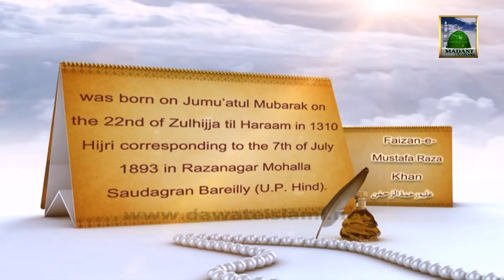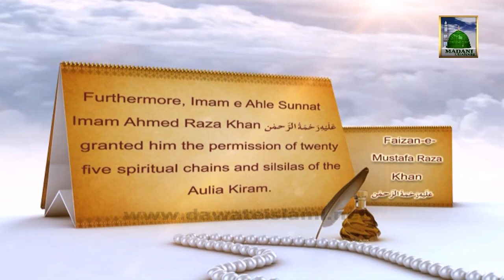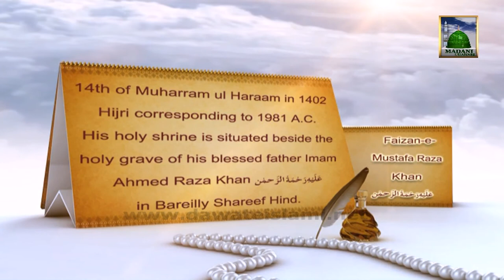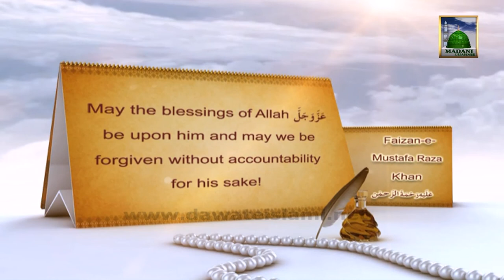Documentary in English - Mustafa Raza Khan